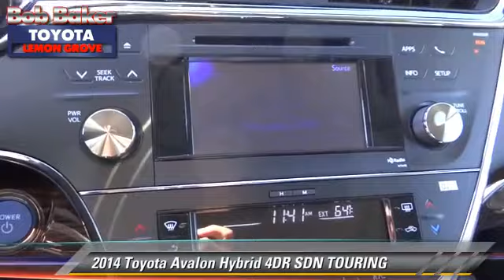Bob Baker Toyota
6800 Federal Blvd near San Diego La Mesa Spring Valley Broadway Heights Redwood Village National City El Cajon CA 91945

[DFIN:3:2858566:I:4072:FD60E4B1:e94af100b8743eb827244a2a4d971c6e]